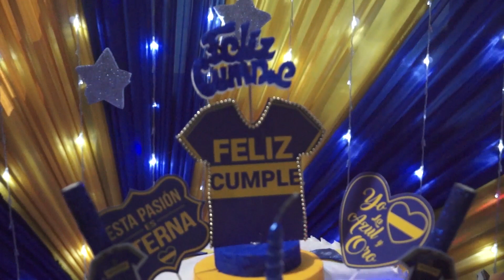POR QUE TE FUISTE / SED DE AMOR - SAMMY VEGA Y LA SABROSURA BAND (Cumpleaños Gordito Alexander)